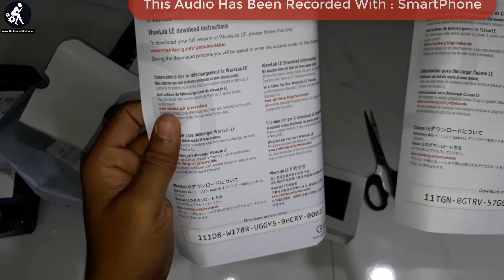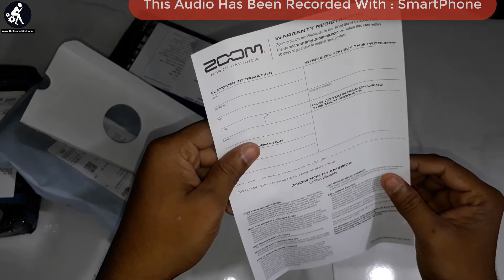Zoom H1n Review in Hindi + Unboxing + Comparison with Zoom H1 + Accessories Pack Unboxing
Hi, are you looking for the best microphone? Watch Zoom H1n Review till the end, you'll find your best microphone. I'm a fan of Zoom's microphones.

In this video, I've compared Zoom H1n vs Zoom H1 - both microphones are very good quality. The audio quality is super. & I've not edited the audio of this video. I've uploaded the unedited audio.

Follow the links below to buy Zoom H1n or Zoom H1
Zoom H1
Zoom APH-1 Accessory Pack
Zoom H1n
Zoom H1N Handy
Zoom APH-1n Accessory Pack

PoP Filter (Foam)

Memory Card (16 GB)
Memory Card (32 GB)

In this video, I've covered.

I know, my Hindi is not correct. But, I've tried to give my best.